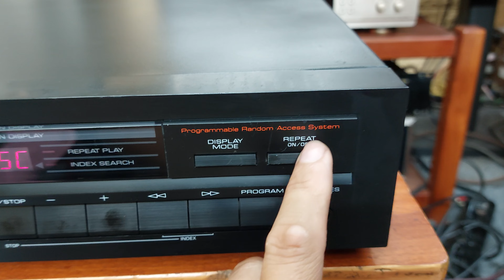(Đã bán) Đầu CD Yamaha CD-350 mắt đọc tốt, chất âm trung thực, mộc mạc 📲0907223269 🏡 Tp Thủ Đức